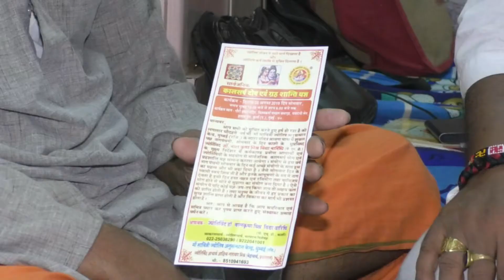कालसर्प दोष एवं ग्रहशांति पूजा इस वर्ष पांच अगस्त को होगी : डॉ बालकृष्ण मिश्र